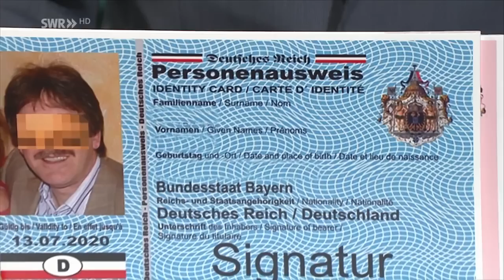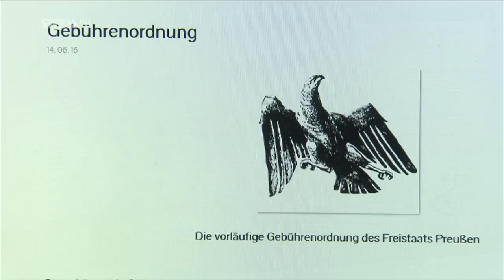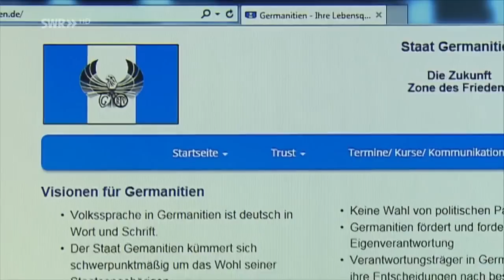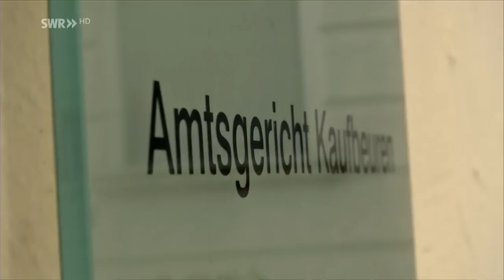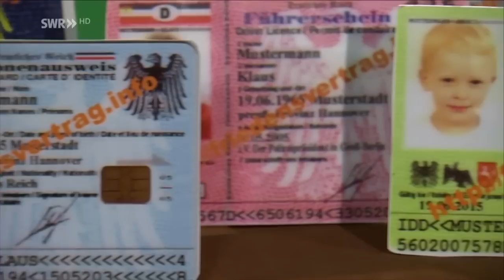Die Szene der "Reichsbürger" - Deutschland? Gibt es nicht! - Sie zahlen keine Steuern - SWR HD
Sogenannte "Reichsbürger" pöbeln und schlägern gegen Beamte und erklären sich zu Bürgern selbstgeschaffener Staaten. Sie drucken eigene Pässe und zahlen keine Steuern.

Drohungen ist Martin Vöhringer schon gewohnt, wenn der Obergerichtsvollzieher in Reutlingen seine Arbeit machen will. Bei den sogenannten "Reichsbürgern" sei jeder Vor-Ort-Termin äußerst schwierig, weil sie ihn als Beamten nicht akzeptierten. "Sie stellen das Gewaltmonopol des Staates in Frage", sagt Vöhringer. Sie werden auch mal gewalttätig gegen Polizisten und setzen Justizpersonal mit einer selbsternannten Polizei-Truppe fest.

Weil es nach der Definition der "Reichsbürger" Deutschland als Staat nicht gibt, erklären sie dessen Organe und Behörden für illegal. Sie boykottieren Gerichtsverhandlungen, weil sie Gericht und Richter nicht anerkennen. "Reichsbürger" wähnen sich noch im Deutschen Reich – leben aber hier und heute mitten unter uns.